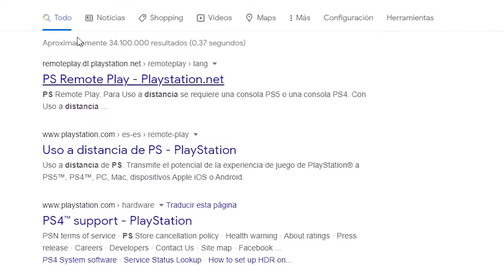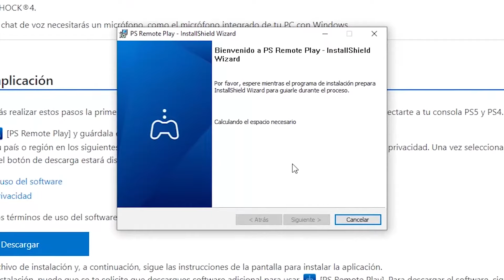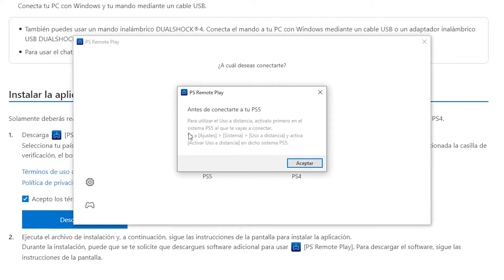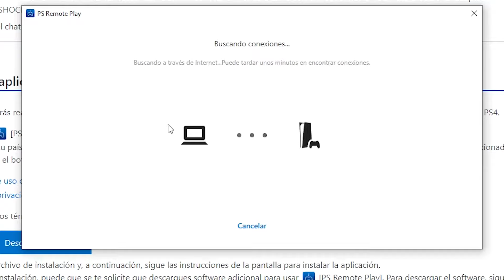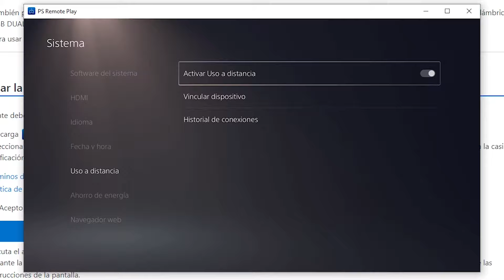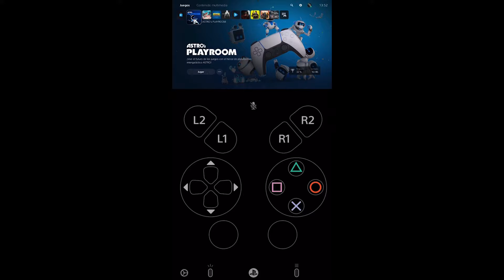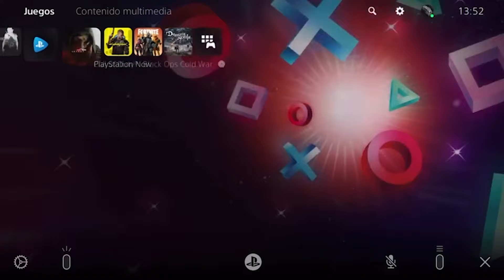💻 Juega a la *PS4/PS5* en tu PC/MAC/LAPTOP (*FACIL*) 2021 ⚡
Te MUESTRO paso a paso como jugar PS4/PS5 en cualquier sistema operativo. Facil, sencillo y rápido.

Así se conecta tu PS4 o PS5 al ordenador.

LET'S PLAY! ➜ PS Remote APP

✅ Pásate a ver mis vídeos

❤️ Que no se te olvide el like si te ha gustado
😙 TODOS LOS DOMINGOS EN DIRECTO DESDE PS5

🔥 COMPARTE EN LA CAJA DE COMENTARIOS A QUÉ JUEGO QUIERES QUE JUEGUE.

🎮 Conoce los trucos para conectar tu consola al ordenador sin HDMI
🔌 Streaming y gameplays en español. LUNES, MIÉRCOLES y VIERNES en TWITCH. DOMINGOS en YOUTUBE. A las 21.00h (Hora Española)

Plataformas de juego:

⭐️ Nintendo SWITCH
⭐️ PS4 Pro / PS5